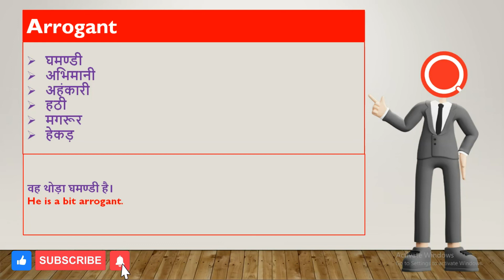Arrogant Meaning in Hindi | Arrogant का हिंदी मतलब | HindiQueries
हैल्लो दोस्तों इस वीडियो में मैंने आप लोंगों को बताया है कि "Arrogant का हिंदी मतलब क्या है? (Arrogant Meaning In Hindi)"

• Meaning Of Arrogant
• Arrogant Meaning
• Mention Ka Matlab
• Arrogant In Hindi
• Arrogant Meaning In English
• Arrogant Meaning In Hindi
• Arrogant Ka Matlab
• Arrogant Hindi Meaning
• Arrogant Ka Hindi